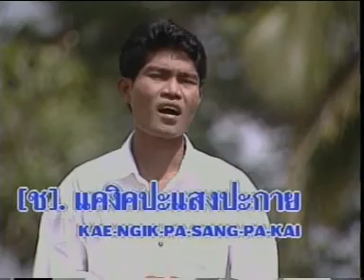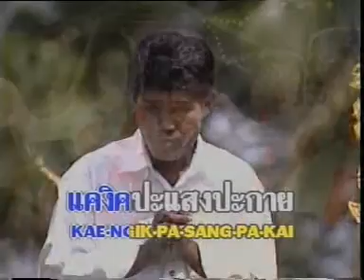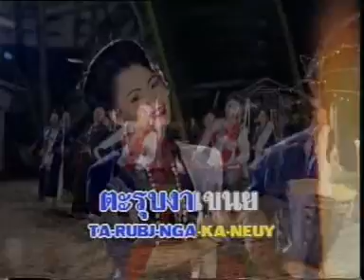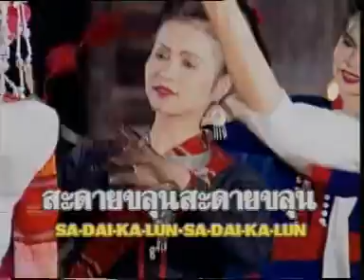เพ้อฝัน - ดาร์กี้ [Official MV&Karaoke]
เพ้อฝัน - ดาร์กี้  กันตรึม ชุด 2